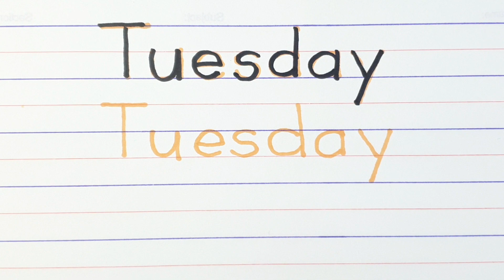How To Write Tuesday | Days of the Week Writing Tutorial Step by Step for Kids and Beginners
How to write Tuesday
Names of the days of the week writing tutorial for kids and beginners